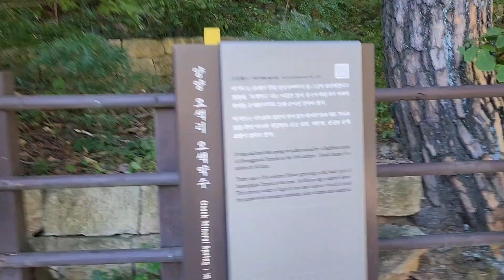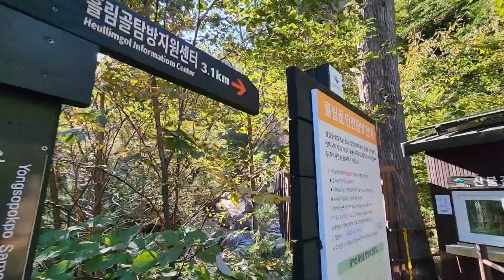강원도 여행 설악산주전골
흘림골은 예약해 놓고 보면 사정이 생겨 못가길 서너번째
강원도여행겸 시간이 남아 주전골이라도 다녀옵니다.
기대 이상의 경치에 '원더플' '뷰티플'만 외치다 내려왔습니다.